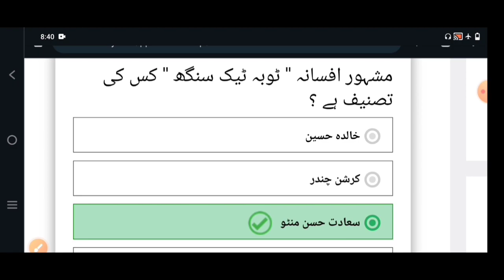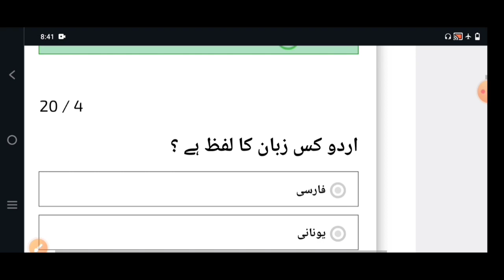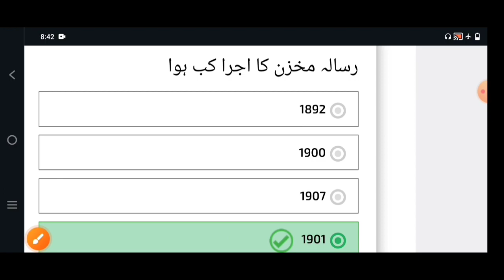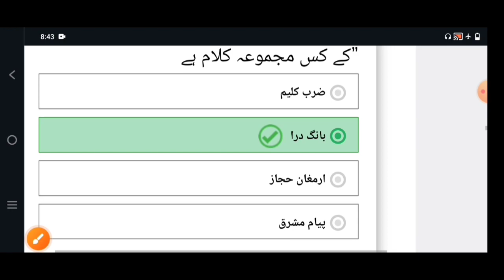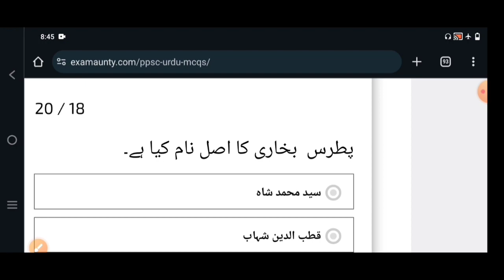11.Urdu Adab Practice Set|VVI MCQS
بی پی ایس سی سے متعلق معروضی سوالات
MCQS for bpsc Urdu
objective questions for bpsc Urdu
practice set for BPSC URDU
Urdu language practice set For BPSC TRE
MCQS urdu معروضی سوالات این سی ای آرٹی ی سے متعلق معروضی سوالات